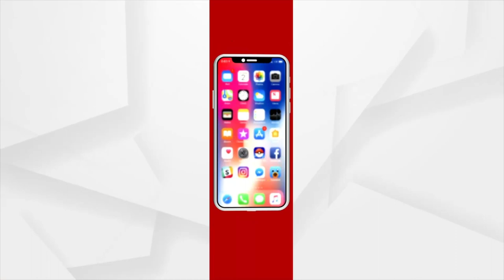Reaction Of Contractual Employees After Declaring Regularities Of CM Naveen Patnaik